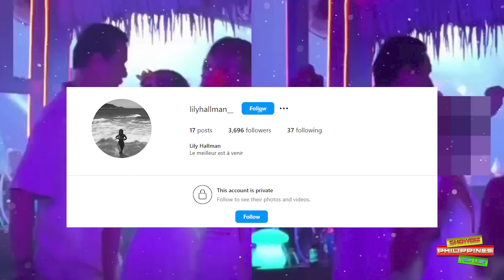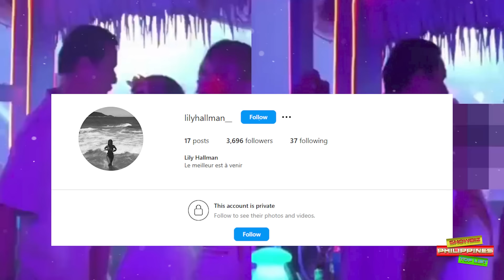Tragic Love Story at Paghihirap ni Priscilla Meirelles sa Piling ni John Estrada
🎵 Track Info:

Title: Spring by Ikson
Genrea and Mood: Dance & Electronic + Calm